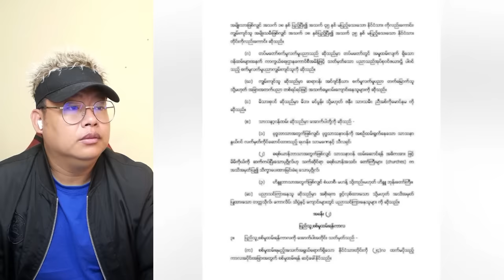(11.7.2024) နေ့လည်ပိုင်း သတင်းများ